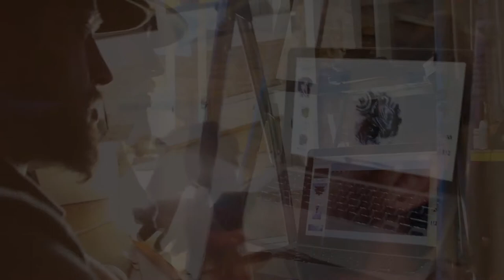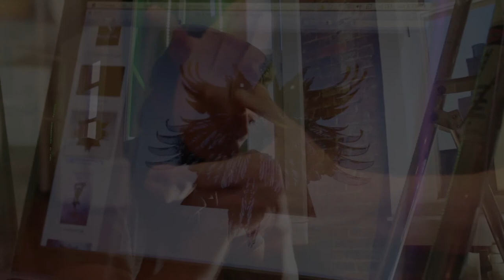Untitled Video Mélange Accompanied by Untitled Mostly Raw Data Audio Arrangement